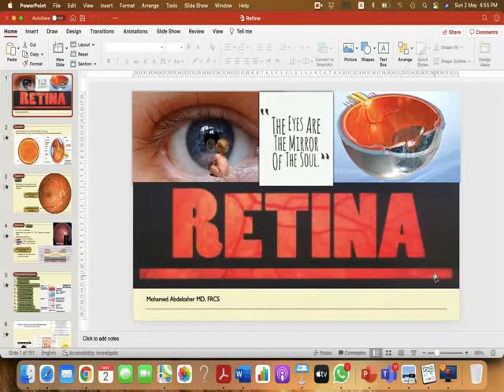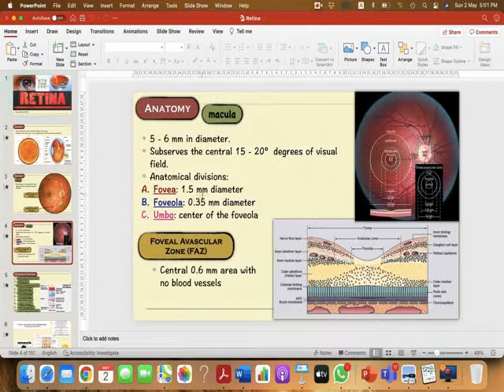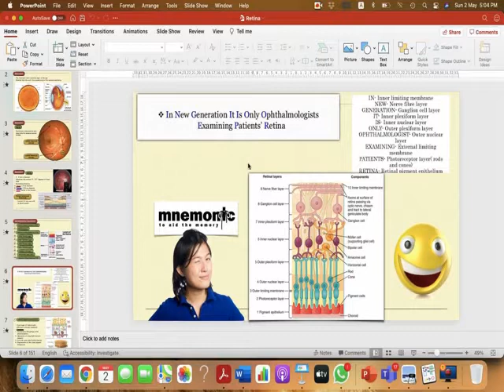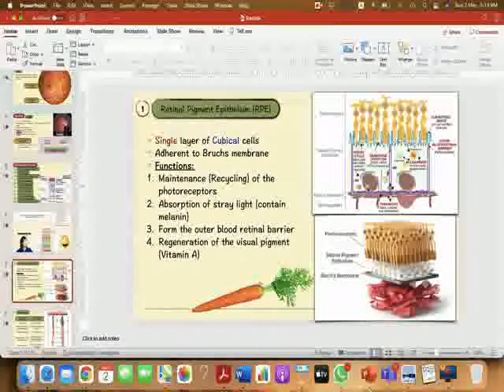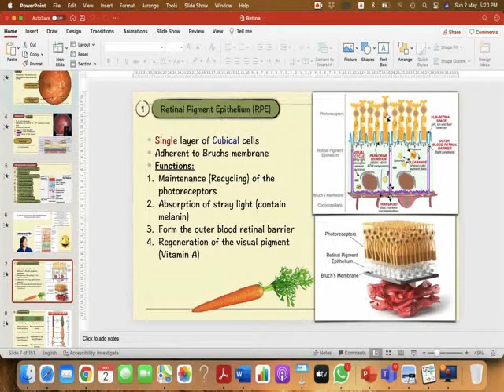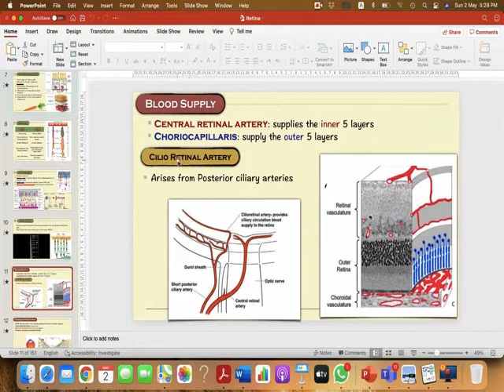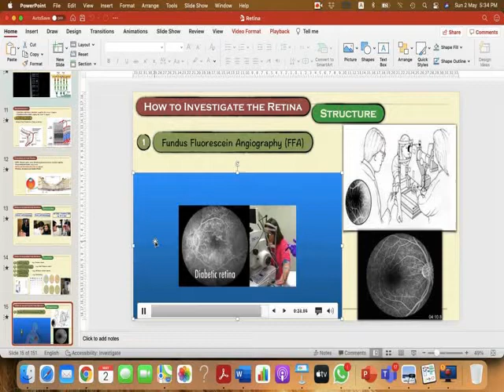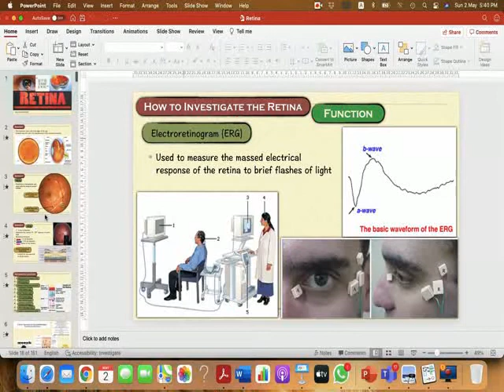Retina Anatomy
Gross and microscopic anatomy of the retina